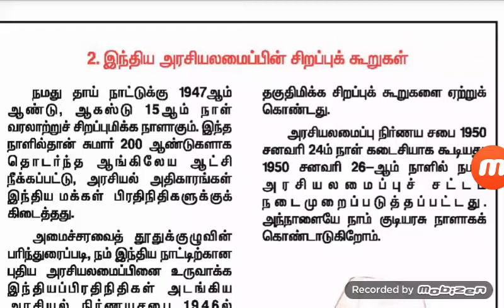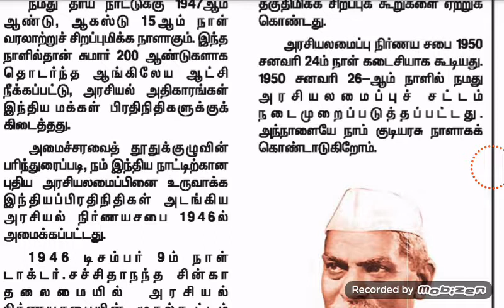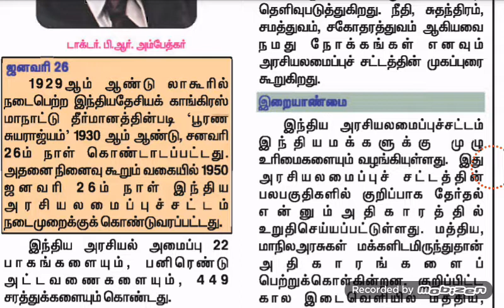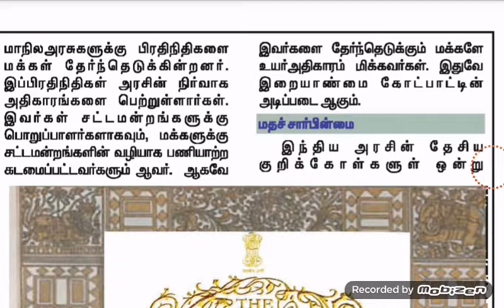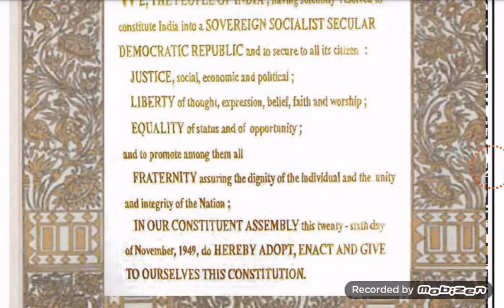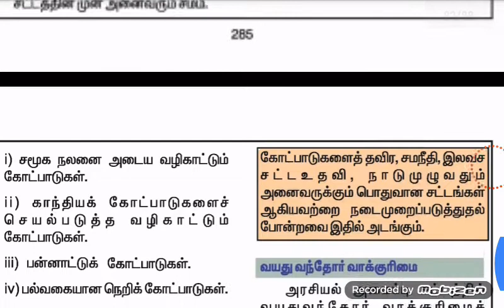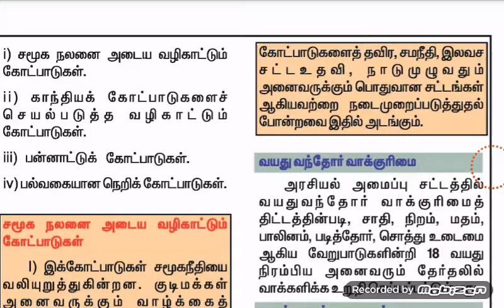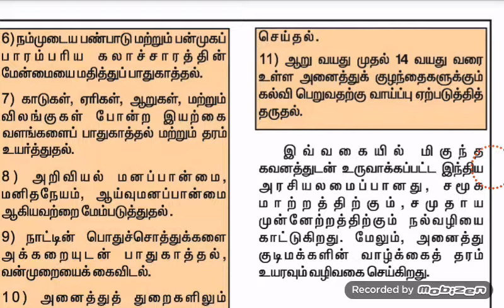7th old book civics term 1 unit 2